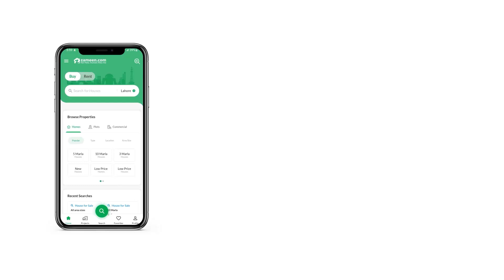1 KANAL RESIDENTIAL PLOT FOR SALE IN TOP CITY 1 ISLAMABAD